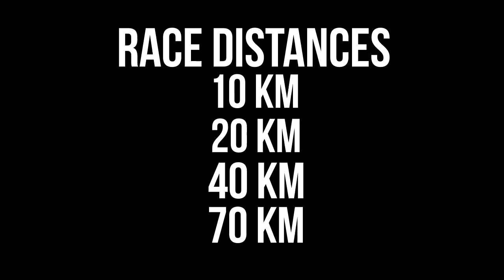2017 TrailSeekerWC2 | Grabouw - Preview